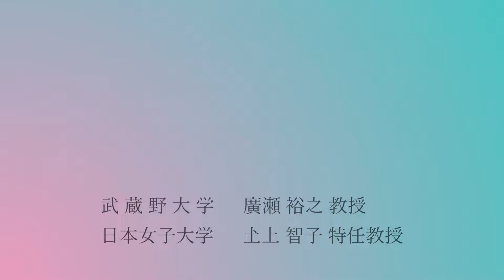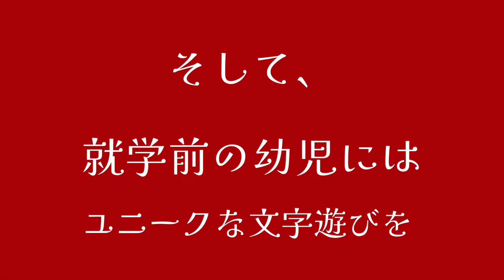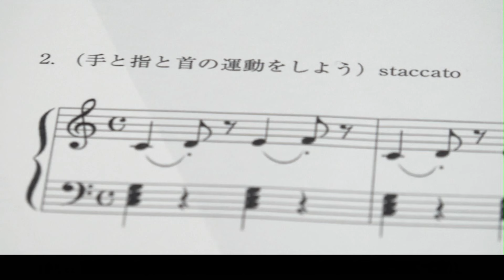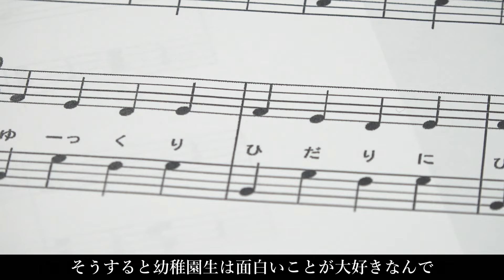水書用筆と文字遊び- ― 子供たちは「面白い」が大好き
学習指導要領が改定され、2020年から小学校１、２年生の書写書道の時間に「水書」用の筆が使われるようになりました。文字を正しく整えて書くための「点画」を習得するのに効果があり、３年生からの毛筆の学習にもつながると言います。

さらに、文字の学習前の幼児の「文字遊び」に水書用筆を生かし、音楽も取り入れながら子供たちに文字への興味を持ってもらえないか。そんな「幼小連携」の研究成果が、全日本書写書道教育研究会の全国大会で発表されます。

研究を続ける武蔵野大学の廣瀬裕之教授と日本女子大学の土上智子特任教授を訪ね、水書用筆の効用と研究の一端をお聞きしました。

◆全日本書写書道教育研究会 第63回全国大会
日時　2023年11月17日（金）－18日（土）
会場　武蔵野大学武蔵野キャンパス（東京都西東京市）
主催　全日本書写書道教育研究会
後援　文部科学省ほか
※一般参加も可。詳しくは研究会のホームページで